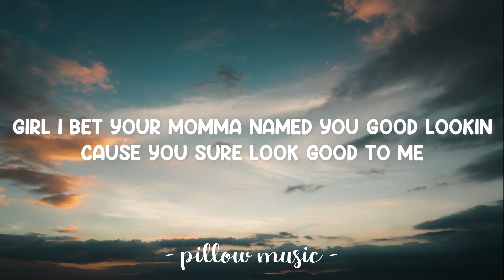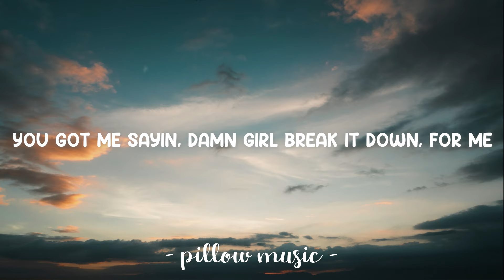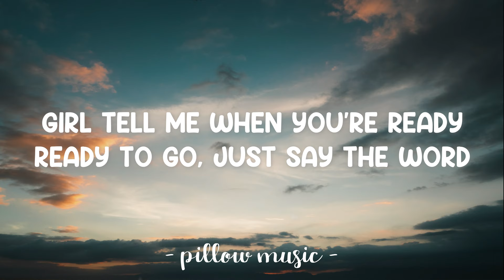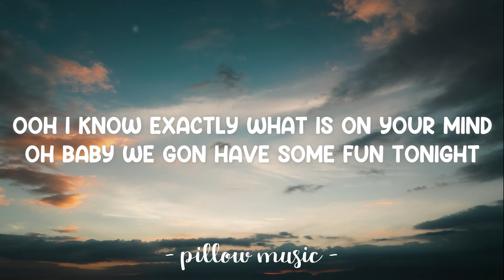Straight Up & Down - Bruno Mars (Lyrics) 🎵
Lyrics video for "Straight Up & Down" by Bruno Mars.

I got your body rockin' side to side (straight up)
I put you on and now you're feelin' right (straight up)
I know exactly what is on your mind (straight up)
Oh baby we gon' have some fun tonight
Straight up and down
(Straight up, straight up, straight up)
Ooh I know exactly what is on your mind